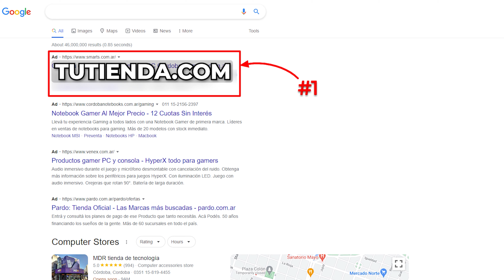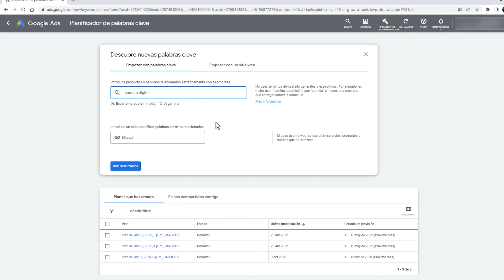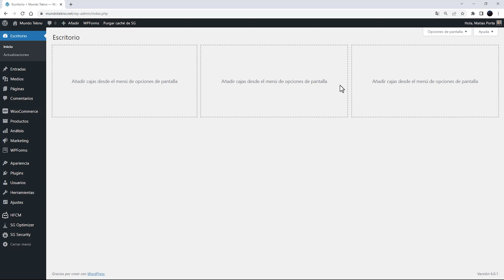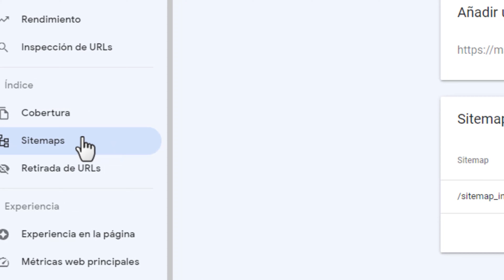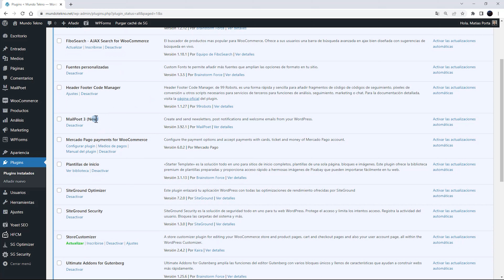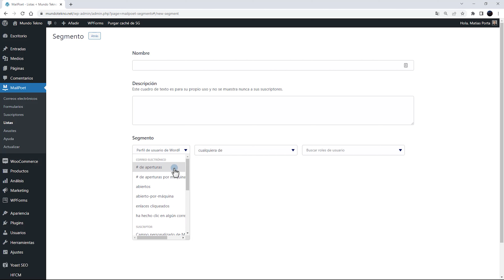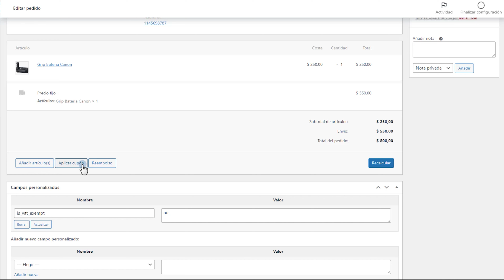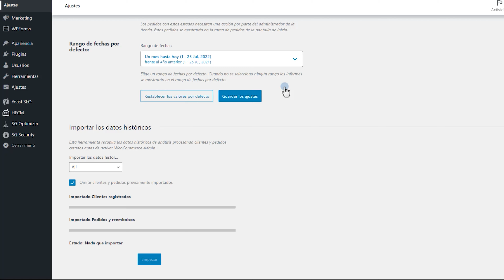Cómo Crear una Tienda Online en Wordpress 2023 (Parte 02)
Segunda parte del curso de tienda online para Wordpress.

La idea de esta serie de videos es que que aprendas a crear tu ecommerce y que, además, lo puedas posicionar en Google para recibir visitas y lograr conversiones, es decir, ventas!

Por eso es que en esta parte te hablo tanto del SEO y el posicionamiento en buscadores para tiendas online así como sobre email marketing y algunas configuraciones que quedaron pendientes del video anterior.

00:00 - SEO para eCommerce

36:54 - Email Marketing para Tiendas Online

1:02:46 - Configuraciones Woocommerce

🔗 Enlaces mencionados 🔗